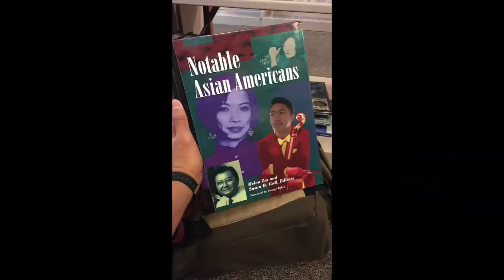HIGH SCHOOL, 2017 - 2021